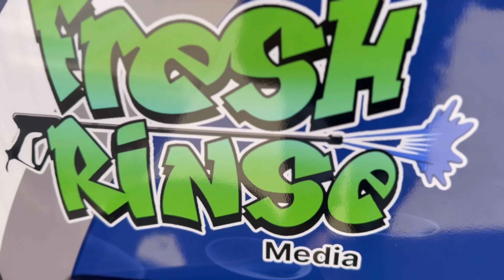Pressure Washing In The Rain. 5 Washes With The Fresh Rinse!